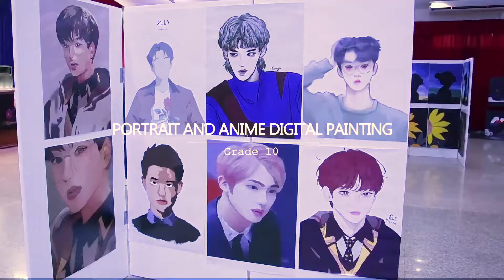Art Exhibition 2020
Ramkhamhaeng Advent International school held the opening reception of the art exhibition last March 20, 2020 at the main auditorium. The auditorium turned into a charming art gallery is hanging the exhibition from March 20, 2020 until the month of April. Students’ artworks from K3 through grade 12 moved us beyond words with their impressive talent at the opening ceremony.
With the theme beautiful imperfection, RAIS art exhibition features “Girl with a pearl earring, Johannes Vermeer”, “Starry night, Vincent Van Gogh”, “Still life with a candle, Pablo Picasso”, Two-point perspective, chiaroscuro, balance, landscape, seascape, emphasis, photographs, animal portraits, digital portraits, and digital anime paintings, showing range of techniques and visual media from traditional to digital arts.
Please watch the virtual art exhibition that the Art Department has prepared. May we all enjoy the exhibition and be inspired by the artists.